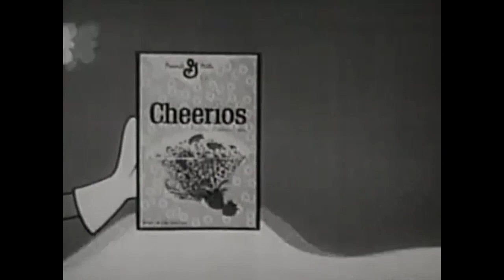Bullwinkle Sells His Soul to General Mills Cheerios cereal